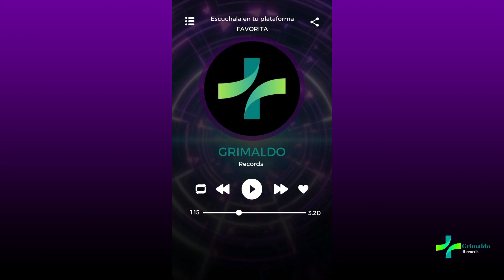Snowman - Lita Cautiva - Cover